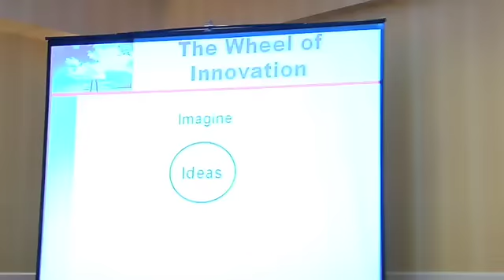Atticus Coaching - Guiding Your Law Practice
Atticus delivers the secrets of running a successful law practice.

To learn more about Atticus and what it could mean for your future, visit our